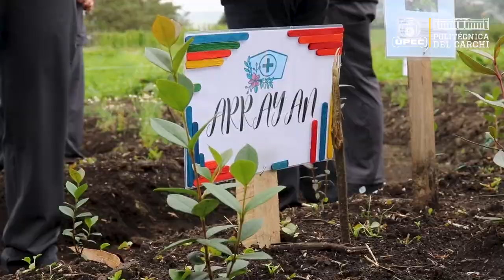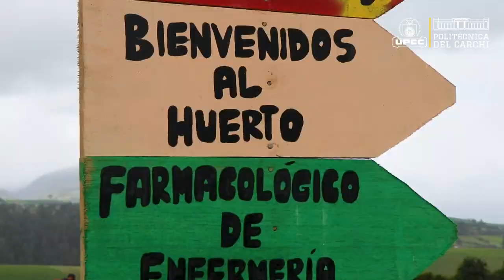PROYECTO HUERTO MEDICINAL ENFERMERÍA UPEC 2024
Conoce de qué trata el proyecto “Huerto Farmacológico” que impulsa la carrera de Enfermería-UPEC, en el Centro Experimental San Francisco. Nuestros estudiantes apuntan al desarrollo de plantas medicinales desde una perspectiva ancestral.